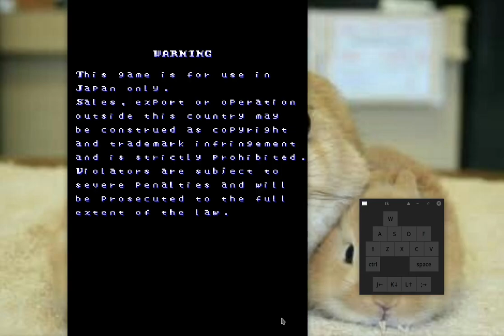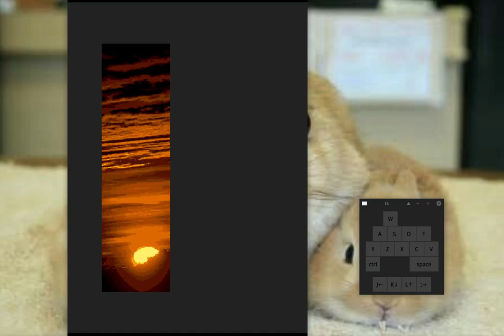グレート魔法大作戦 (Great Mahou Daisakusen/Dimahoo) - 1-ALL Clear (Solo-Bang w/ 30hz autofire, 10,010,540 pts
Had to unpair the parenthesis because I had 101 symbols in the title.
Jesus Christ, this took me WAY too long. The reason was, this shot type was offensively bad -- firepower was almost zero, the bomb was too short, the charge wasn't very helpful, --- making resource management so tight that I would normally clear with 0 resources and have to dodge the final attack (:scream:).
But then! I saw an article by Fukuchan (ふくちゃんこなべ on Twitch), that said that Solo-Bang has the power glitch where you get weaker as you get stronger, just like Karte. I hadn't thought that applied to Solo-Bang too, as shmups.wiki did not state it, but then I tried not collecting power, and that turned a horrible shot type into an actually viable one Pog
Avoiding power still sucks, though.
I'm going back to non-gmahou break.